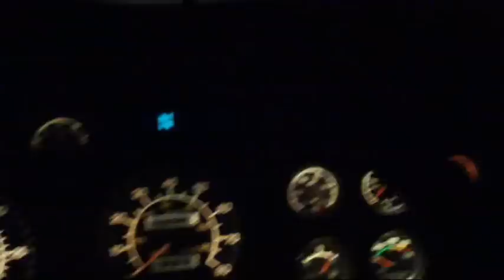Seasons End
With our 2009 season coming to an end,  it is the time of year where everything looks so amazing.  The fall colours makes this time of year my favorite.  Sit back and enjoy some of the scenic views that I am getting to experience.